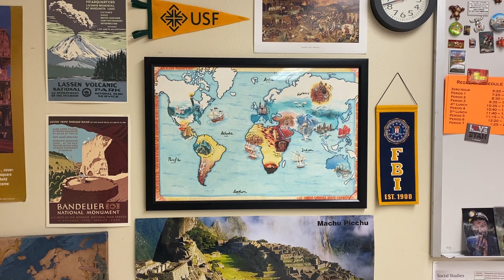This is [cdstv] 17x18 2-2-24